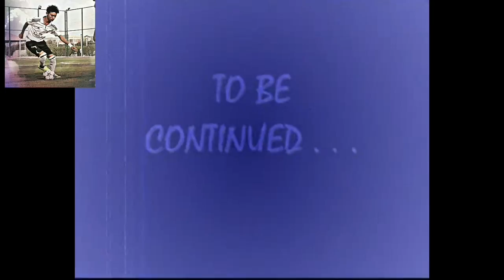تحدي زاهر ضد حسوني نيمار Football Skills in Iraq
مهارات كرة القدم العراقية جديد Cristaino vs Ronaldinho فنيات ازهر